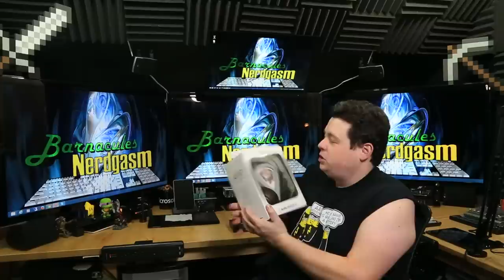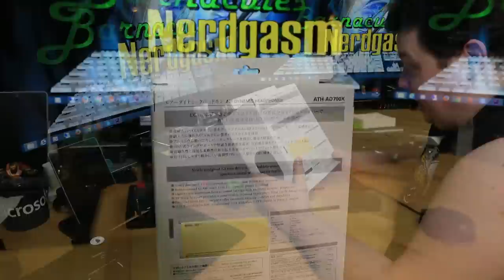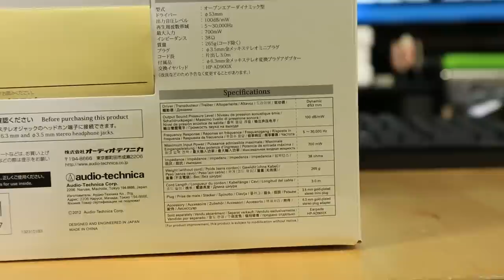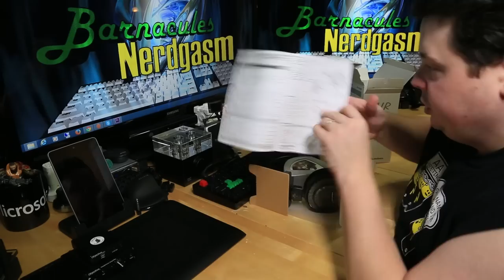Audio-Technica ATH-AD700X open ear Headphones unboxing & test drive w/ oDAC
Did you know I've made over 800+ other videos on YouTube? 🍿 Purchase Headphones @

My friend Tyler at Mayflower Electronics was telling me that these Audio-Technica ATH-AD700X open ear headphones are an awesome well balanced headphone for the price and it peaked my interested so I picked up a pair from Amazon.

I really like this headphones but they are not good for deep bass. If you're looking for something to beat up the side of your head with sick Dubstep drops these are not your headphones. But if you like music that is heavy in mid & treble you will love these. Plus you would have a hard time finding a more light weight comfortable headphone for the money.

If you have a head smaller then a 'L' baseball cap you might want to avoid these since there is no tilt in adjustment on the side cans so they will hit your ears at an angle if you have a smaller head. If you have a 2xl+ head I think these would fit perfectly!

These headphones have a fantastic sound stage and work great with Razer Surround to produce a 7.1 positional audio experience in games. I tried with with BF4 for several hours and I was impressed with the sound stage.

Product Specifications

    Manufacturer: Audio-Technica
    Part Number:ATH-AD700X

General

    Packaged Quantity 1
    Product Type Headphones
    Weight 9.3 oz
    Additional Features OFC cable,
    Gold plated connectors ,
    CCAW voice coil

Headphones

    Headphones Form Factor Full size
    Headphones Technology Dynamic
    Sensitivity 100 dB/mW
    Impedance 38 Ohm
    Diaphragm 2.1 in

Remote Control

    Type None

Connections

    Connector Type Headphones ( Mini-phone stereo 3.5 mm )

Miscellaneous

    Cables Included Headphones cable - Integrated - 10 ft
Included Accessories 3.5 mm to 6.3 mm adapter This show is an independent production of Jerry Berg (aka Barnacules). Opinions are my own and do not necessarily reflect the opinions of my employer, friends, or any companies mentioned in the show.

18Su2PV63BabMZWwYEhgXC8obK1XBVveCp